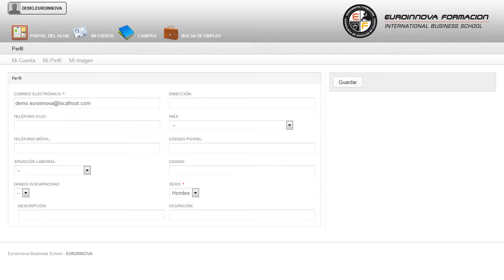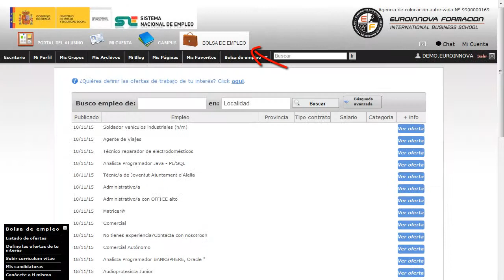Curso Monitor Padel Online - Cursos Online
Monitor de Pádel (Online) (CARNÉ DE FEDERADO)
 Sé capaz de todo lo que desees su curso, puede obtener aquellos conceptos más relevantes con la realización del CURSO ONLINE de su curso. Este CURSO ONLINE permite al alumno adquirir los conocimientos necesarios para la ejecución técnica correcta de cada uno de los golpes más característicos del Pádel, así como a desarrollar las competencias necesarias para aplicarlos en diferentes ámbitos profesionales. Adquiere nuevas experiencias en: su curso, posibilitándole para adquirir aquellos como su curso. Monitor de Pádel (Online) (CARNÉ DE FEDERADO) está dirigido a profesionales o futuros profesionales de la enseñanza deportiva (pádel), inef, magisterio educación física o particulares independientes. Monitor de Pádel. Obten con esta formación tu LICENCIA FEDERATIVA -FEDERACIÓN EUROPEA FPEF-. En Euroinnova le traemos la excusa perfecta para aprender sobre: su curso. Monitor de Pádel (Online) (CARNÉ DE FEDERADO) cumple los siguientes objetivos: - conocer la estructura y el funcionamiento del cuerpo humano ante el ejercicio físico. Desarrolla tus habilidades con el CURSO ONLINE de Monitor de Pádel (Online) (CARNÉ DE FEDERADO), proporcionando los conceptos necesarios para conocer la estructura y el funcionamiento del cuerpo humano ante el ejercicio físico. Entre el material entregado en este CURSO ONLINE se adjunta un documento llamado Guía del Alumno dónde aparece un horario de tutorías telefónicas y una dirección de e-mail dónde podrá enviar sus consultas, dudas y ejercicios.